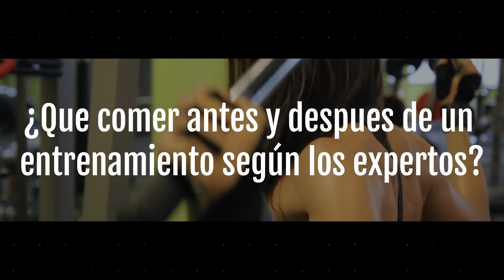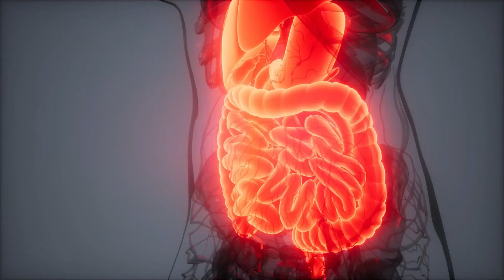GUÍA COMPLETA sobre qué COMER ANTES Y DESPUÉS de ENTRENAR según EXPERTOS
¡Hola a todos! En este emocionante video, te presentamos una guía completa sobre qué comer antes y después de entrenar, según los consejos de expertos en nutrición y acondicionamiento físico. Descubre las estrategias y los mejores alimentos para potenciar tus entrenamientos y maximizar tus resultados a largo plazo.

Aprenderás sobre la importancia de los macronutrientes, como los carbohidratos, las proteínas y las grasas, y cómo equilibrarlos adecuadamente en tu alimentación. Conocerás los alimentos ideales para consumir antes y después de ejercitarte, brindando a tu cuerpo la energía necesaria para rendir al máximo durante tus sesiones de entrenamiento y optimizar el proceso de recuperación.

En este video, los expertos compartirán valiosos consejos sobre cómo planificar tu alimentación antes del ejercicio, incluyendo la proporción adecuada de macronutrientes y las mejores fuentes de carbohidratos, proteínas y grasas saludables. También descubrirás qué alimentos son recomendables para consumir en el intervalo de tiempo posterior al entrenamiento, para reponer las reservas de glucógeno y favorecer la recuperación muscular.

No te pierdas esta oportunidad de obtener información vital para mejorar tu desempeño físico y alcanzar tus metas deportivas.

¡Déjanos tus preguntas y comentarios en la sección de comentarios! Queremos conocer tu opinión y estar en contacto contigo. Si encuentras útil este contenido, no dudes en darle "Me gusta" y compartirlo con tus amigos y seres queridos que también podrían beneficiarse de estos consejos.

En este canal, nos enfocamos en brindarte información práctica y accesible para ayudarte a llevar una vida equilibrada y saludable. Desde consejos sobre nutrición y ejercicio hasta técnicas de bienestar, encontrarás todo lo que necesitas para sentirte bien contigo mismo y alcanzar un estilo de vida activo y enérgico.

Si deseas ponerte en contacto con nosotros, no dudes en escribirnos a . Estamos disponibles para responder tus preguntas y considerar colaboraciones.

¡Acompáñanos en este increíble viaje hacia una vida llena de energía y vitalidad! Te esperamos en nuestro próximo video cargado de inspiración y consejos para despertar tu energía interior y alcanzar tus metas deportivas.